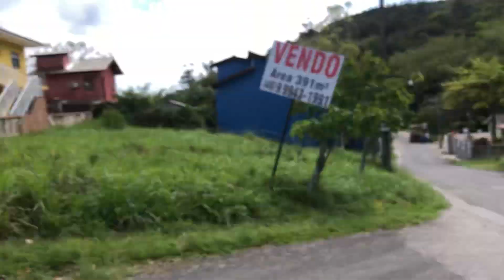Vejam o que que tem dentro da ilha de Florianópolis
O canal da benção